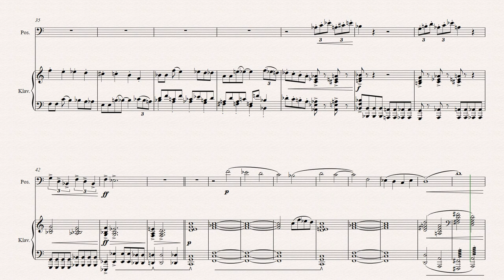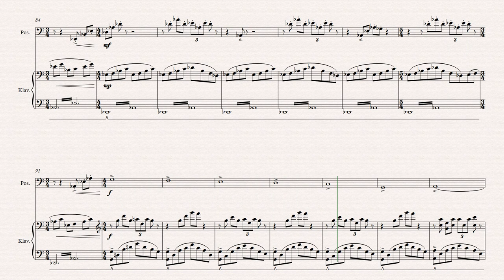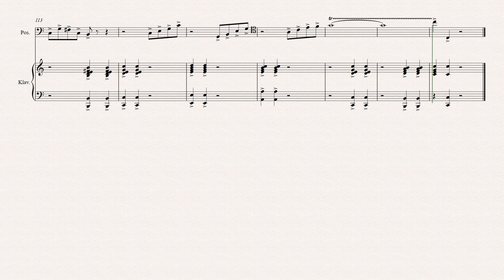Scherzo für Posaune und Klavier